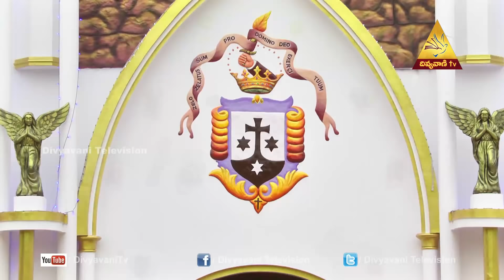PENDURTHI MASS | Divya Pooja | 08 July 2019